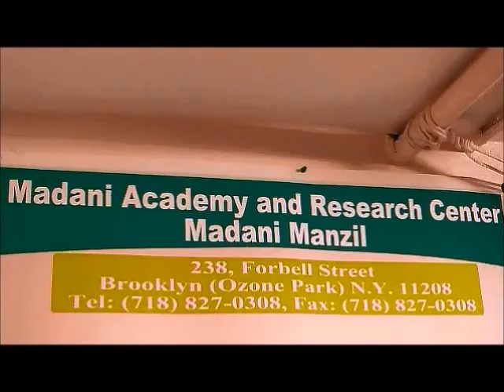SANDY_2012_RELIEF_FAR ROCKAWAY_MADANI_ACADEMY_NY_USA